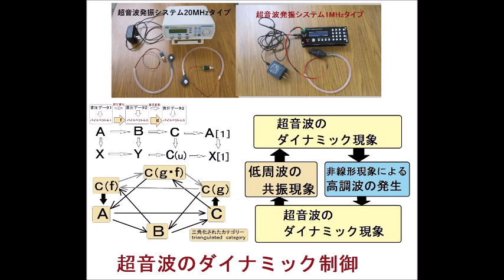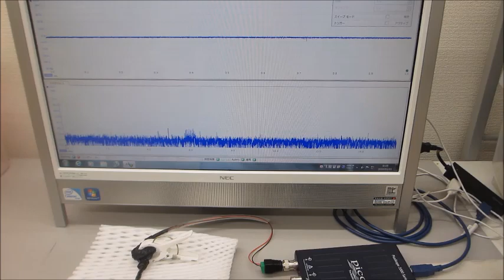超音波の発振制御実験（表面弾性波の制御技術開発）